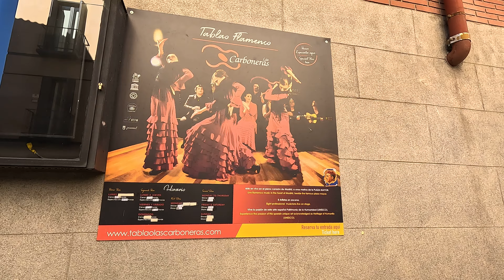[4K HDR] 🇪🇸 SPAIN WALKER / WALKING TOUR 🚶‍♂️ La Plaza de la Villa Madria